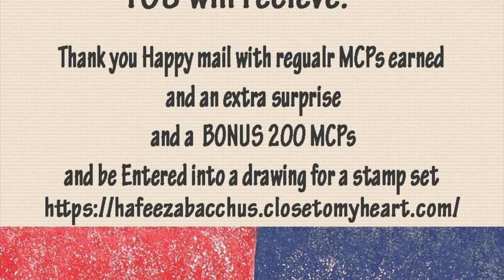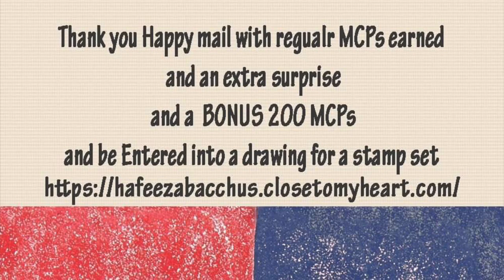CTMH Sale and BONUS offers 🤩 Close To My Heart scrapbook and cardmaking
I am a CTMH Consultant click to shop with me 😎
USA residents only

It's the CTMH Memorial Day sale this weekend and i added a few bonus of my own to make it even better .Don't forget to check out the clearance section and online section !! AND Grab your stamp of the month for just $5 with a $50 or more purchase.